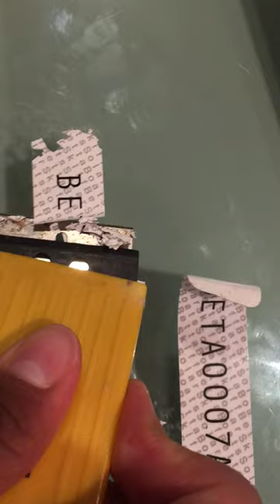820 safety vinyl Oracal Testing HID DECALS laminate and no laminate Test 1 part 2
Test of vinyl ORACAL 820 safety vinyl from Orafol . We test this labels for a boat hull ID one have a laminate and other does not have a laminate.

ORACAL® 820 Safety Vinyl

Special Cast PVC film (55 micron)

White, gloss or matt finish
Due to its very low resistance to initial and further tearing the film is used for very adherent labels suitable for official documents
Removal or re-use is impossible
Solvent polyacrylate, permanent

Specifications
Standard widths, mm 1000, 1400
Standard lengths, m 50m
Standard Sheet Sizes, mm 700x500, 700x1000, 1000x1400

*) Our safety data sheets reflect the state of the SVHC list from 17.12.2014.

Results of test:

Decals destroyed during removal. evident scar.

We may need to do a partial laminate, make sure the area where the decal is applied must be clean with alcohol isopropyl before application.

Waiting for USCG approval for implementation.